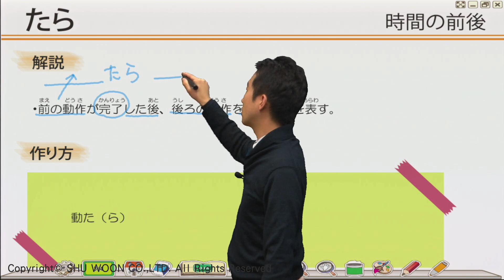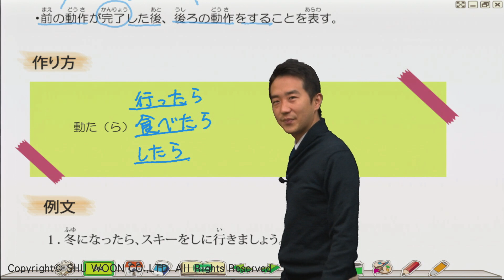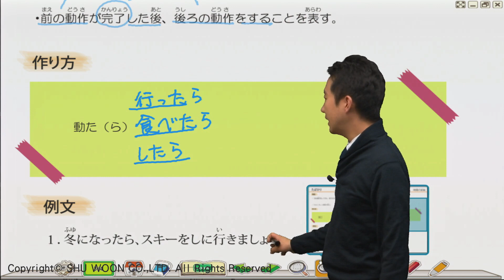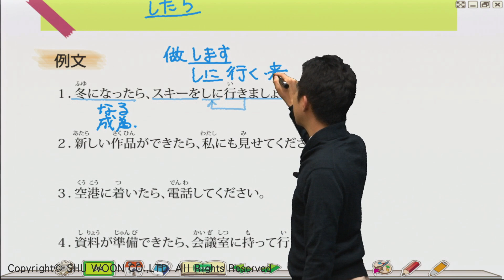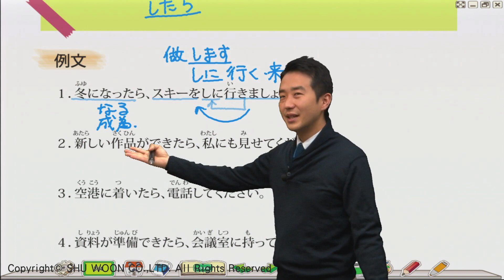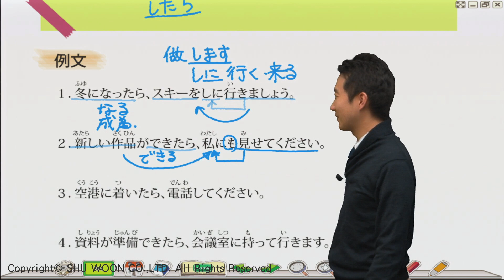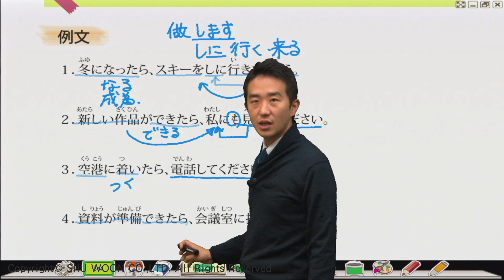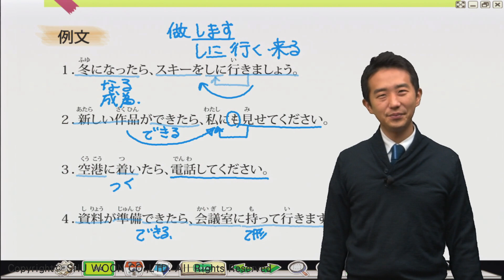『N4文法大解析』 たら // 之後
想了解更多旭文提供的課程請至旭文官方網站